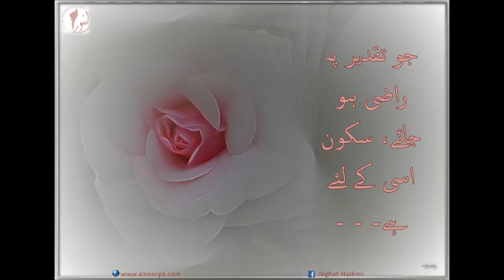Jo Taqdeer per razi ho jae -Ustazah Nighat Hashmi4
watch my videos and share with ur friends as sadqa e jariya

Muslimah's channel

Allah apko ajr den
Ameen